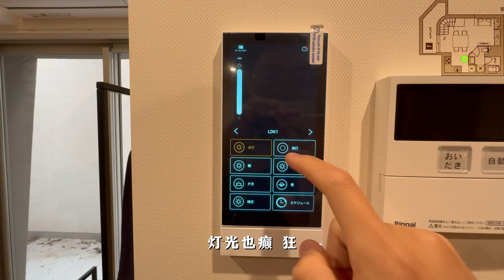如此高级的花洒！纯纯享受！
なんとも高級なシャワーですね！純粋に楽しんでください！